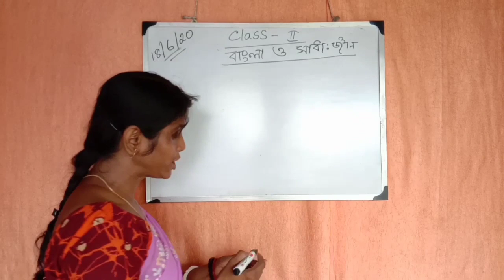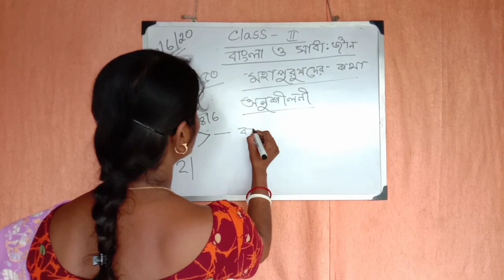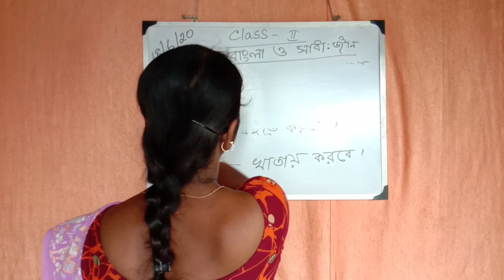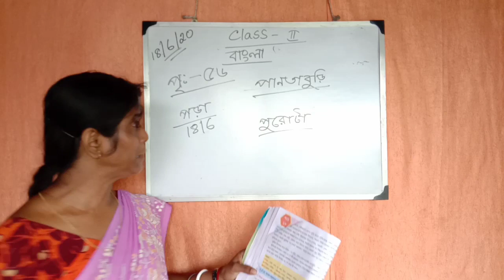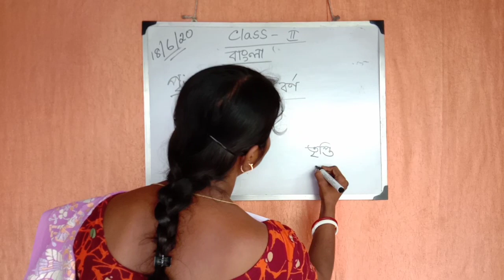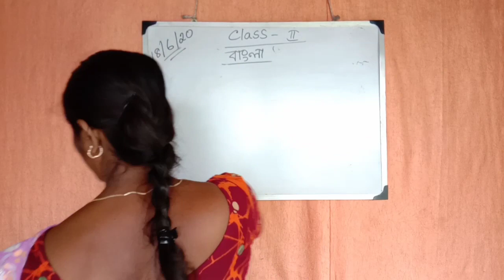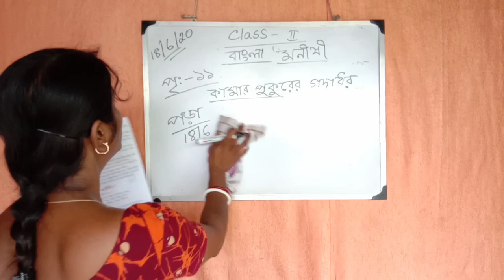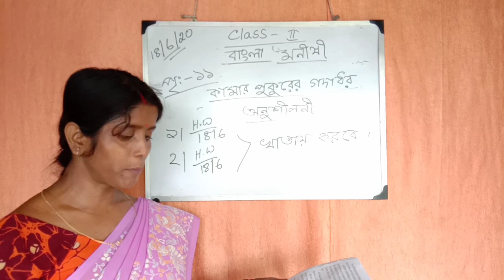CLASS II |18-06-2020 THURSDAY | SISTER NIVEDITA KG SCHOOL